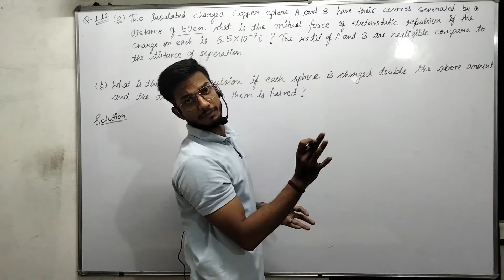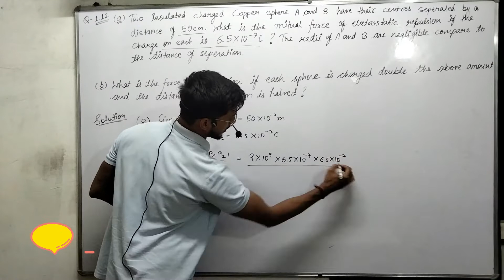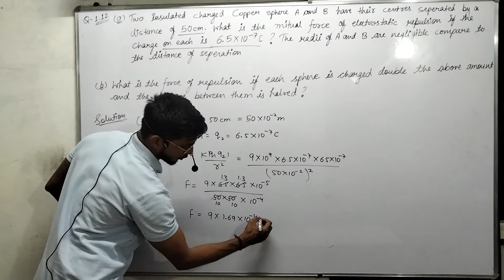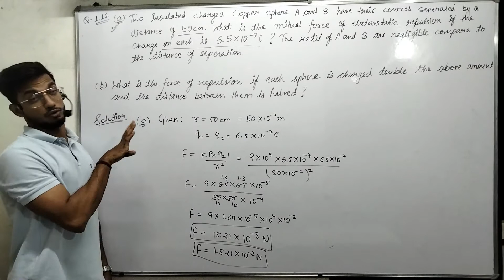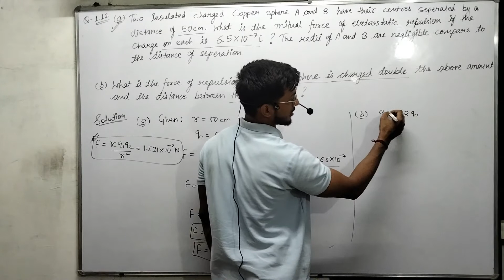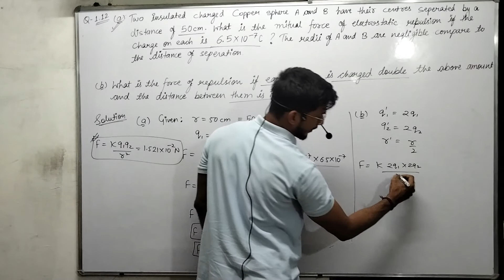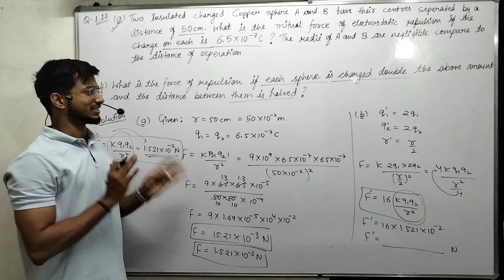Class 12 exercise queston 1.12,Physics, ncert solution physics, Physics ncert solutions, ncert walla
Hello, here we are uploading all NCERT solution for Class 12th physics.
Playlist for ncert solution:

These are very short videos, so that you can watch and practice minimum 5 question everyday. Set your time table to solve 5 ncert question everyday it will tremendously enhance your question solving ability.

Ncert Exercise question number 1.12 electric force says coulomb's law

Ncert Question 1.12 (a) Two insulated charged copper spheres A and B have their centres
separated by a distance of 50 cm. What is the mutual force of electrostatic repulsion if the charge on each is 6.5 × 10–7 C? The
radii of A and B are negligible compared to the distance of
separation.
(b) What is the force of repulsion if each sphere is charged double
the above amount, and the distance between them is halved?

Best method to solve numerical is:
1- Write Given
2- Write Formula (which you are able to relate from given)
3- put the value and solve it.

Highly experienced Teachers
▶️High quality videos with best teachers
▶️NEET/JEE preperation strategies
▶️NEET/JEE preperation tips and tricks
▶️Tips to get 95+ in CBSE BOARD
▶️ Motivational videos for students
▶️ Lecture videos of physics and biology